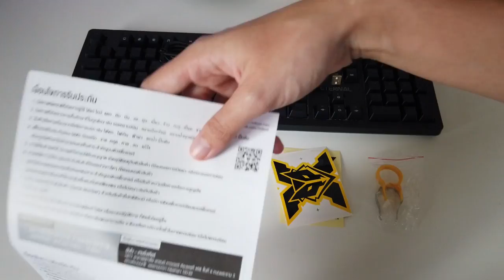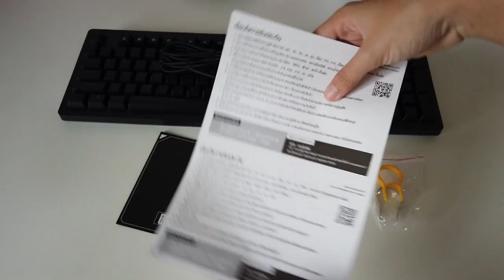ห้ามพลาด!! รีวิวคีย์บอร์ดระดับเทพ! ไฟRGB 18โหมด! ( Nubwo x29 Eternal )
❤ซื้อเกม Minecraft ไอดีแท้ และเกม Steam, Overwatch ง่ายๆ รับของทันที

GIGABYTE Aorus x470 ulra gaming
GIGABYTE 2060 Gaming oc pro 6GB
Kington Hyper X Predator 16GB
Western Digital Blue 1TB WD10EZEX
GIGABYTE Aorus RGB M.2 512GB
POWER SUPPLY THERMALTAKE 700W Smart RGB 80+